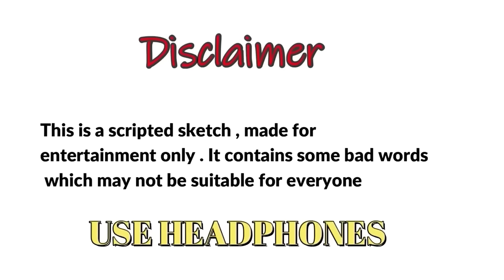POLICE CONFERENCE | HARSH RAJPUT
HARSH RAJPUT AS DHARMENDRA DHAKAD IN LATEST FUNNY VIDEO  KUNGFU KARATE